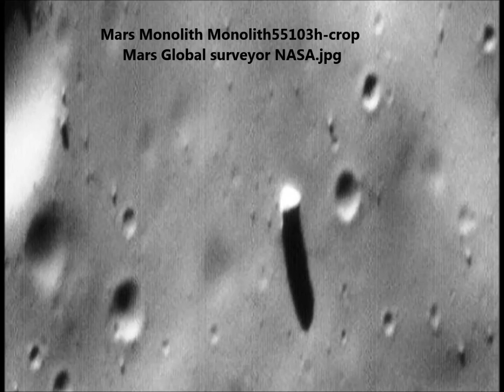Mars Moon PHOBOS MONOLITH Waits as NASA Probes 'Greatest Discovery' of Humankind?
2) Thumbnail image - Mars Monolith Monolith55103h-crop Mars Global surveyor  NASA.jpg